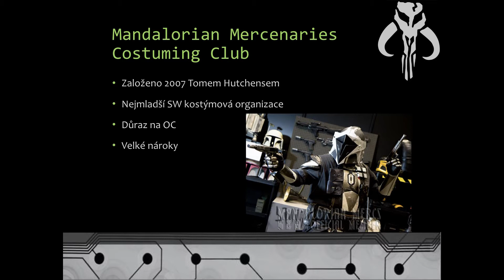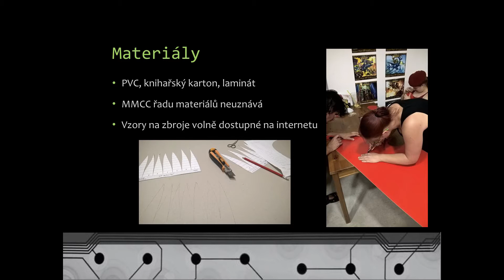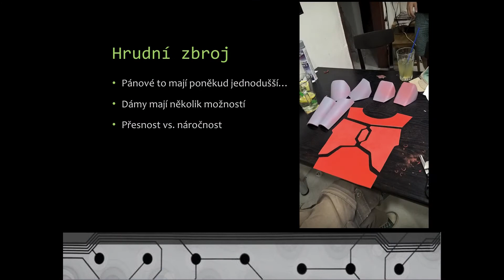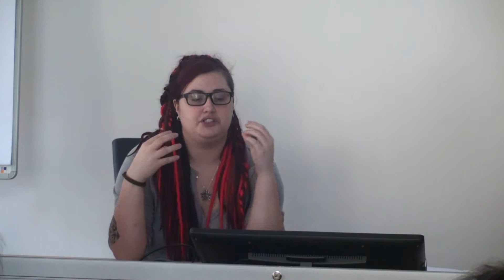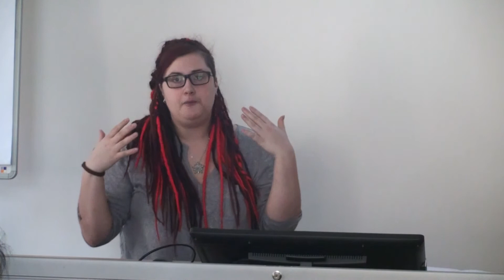Jak si vyrobit vlastní zbroj (Toulky asijskou kulturou)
Hana Hurychová a Zdeňka Vrátná

Abyste se mohli stát legendárními válečníky z Hvězdných válek, nemusíte hned cestovat do předaleké galaxie. V naší přednášce vám ukážeme, jak jsme se s výrobou zbroje, kterou nosil i filmový Boba Fett, vypořádali my. Dozvíte se tak nejen zajímavosti o tvorbě a návrhu zbrojí, ale také něco málo o celé kostýmové kultuře v České republice.

Přednáška z cyklu Toulky asijskou kulturou ve spolupráci s Knihovnou Jiřího Mahena.
Cyklus přednášek finančně podporuje statutární město Brno.